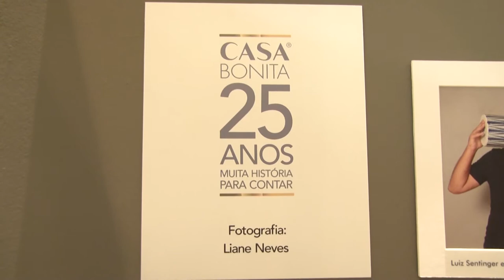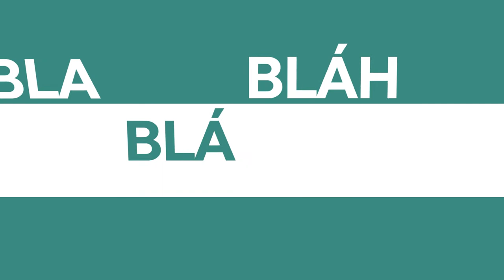Liberalismo - o empresário Roberto Rachewsky no Programa BahTchêPapo com Felipe Vieira- 28.04.2019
No programa de hoje, o jornalista Felipe Vieira conversa com o empresário Roberto Rachewsky, um “Liberal de Carteirinha”, Co-Fundador e Conselheiro do IEE – Instituto de Estudos Empresariais e Co-Fundador e Conselheiro do Instituto Atlantos.